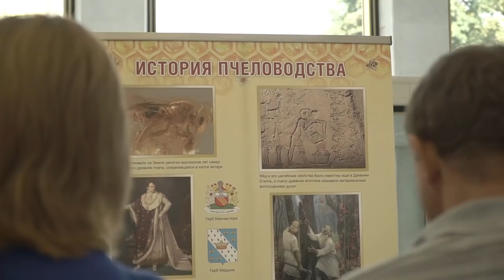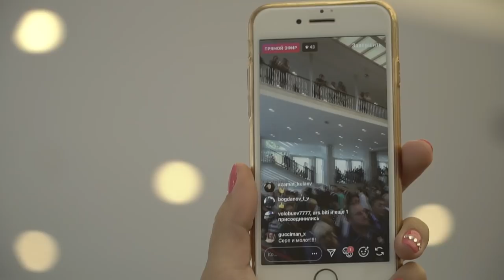Открытие XXII международного Конгресса Апиславия с участием Г.А. Зюганова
9 сентября в Государственном Кремлевском Дворце проводился XXII международный Конгресс Апиславии. В зале было более 5 000 участников со всей России и из разных стран мира.